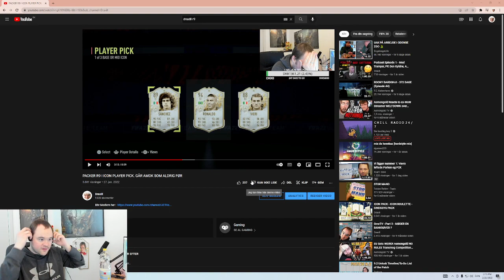2 ÅRS BRYLLUPSDAG